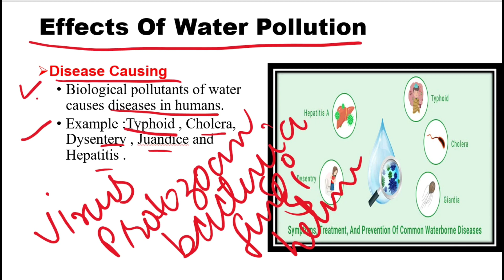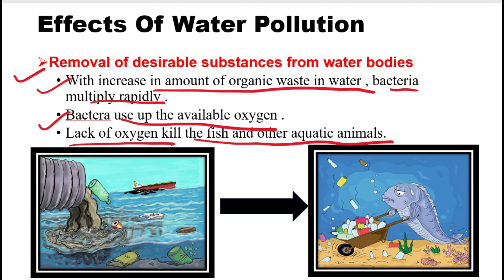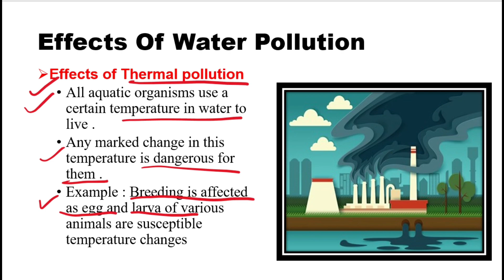Natural Resources | Effects Of Water Pollution | Class 9 Biology | Easy Explanation | Part 12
"Natural Resources and Causes of Water Pollution | Class 9 Biology | Easy Explanation | Part 13"

🌿 Welcome to Part 12 of our Class 9 Biology series! 🌍 In today's session, we delve into the critical topic of "Natural Resources and Causes of Water Pollution" – an essential lesson for understanding the delicate balance of our environment.

🔍 Key Highlights:

Natural Resources Unveiled: Explore the fascinating world of natural resources and their significance in sustaining life on Earth. From renewable to non-renewable resources, we break down the essentials in an easy-to-understand manner.

Water Pollution Decoded: Dive into the causes of water pollution, a growing concern affecting our planet. Understand the various factors contributing to the contamination of our water bodies and learn about their detrimental impacts on ecosystems and human health.

Class 9 Biology Simplified: Our easy-to-follow explanations and engaging visuals make learning biology a breeze for Class 9 students. Whether you're a student, teacher, or just someone curious about the world around you, this video is packed with valuable insights.

📚 Educational Resource:

This video is part of our comprehensive Class 9 Biology series, designed to assist students in mastering the fundamentals of biology with clarity and simplicity. Make sure to check out the previous parts for a complete understanding of the subject!

Your feedback is valuable, and we're here to support your learning journey.

🙏 Thank you for being a part of our learning community. Let's explore the wonders of biology together! 🌱💧